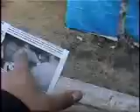RESCATE WEBOS SUTS EL OPERATIVO 2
AHORA EN SERVICIOS DE URGENCIA Y TRASLADOS DE SALAMANCA SUTS DE GERARDO FDZ NUEVAMENTE CUBRIENDO PERCANCES VIALES EN EL OPERATIVO TUVIMOS MUCHO TRABAJO VEMOS NUEVAMENTE A PEDRO ARTEAGA Y GUSTAVO MATA SIEMPRE ME APOYA